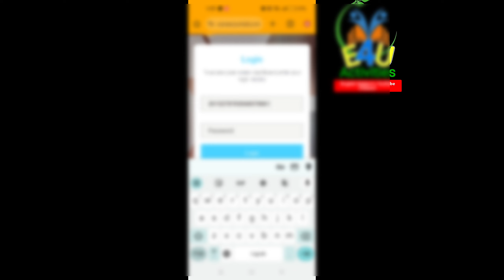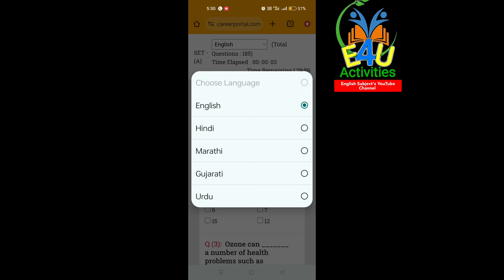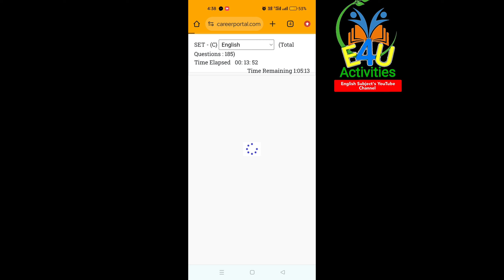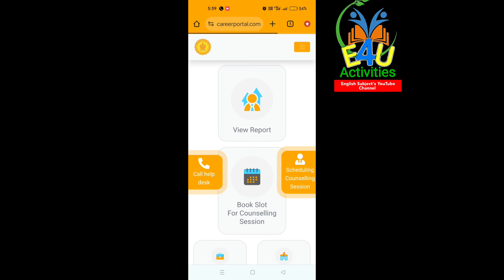Maharashtra Career Portal Psychometric Assessment & Career Counseling kaise login kre & Test kaise d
Maharashtra Career Portal Psychometric Assessment Career Counseling kaise kre

Link for Maharashtra Career Portal Test